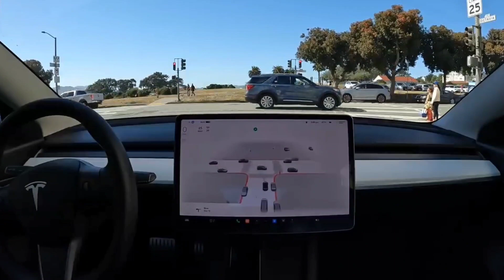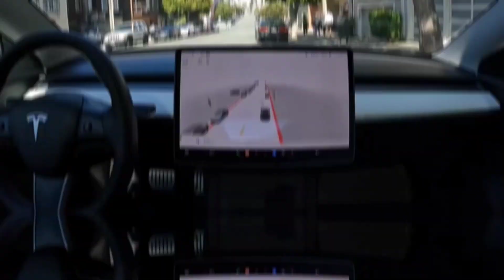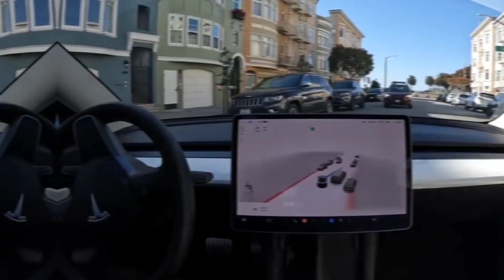TESLA revela la GIGAPRESS del Cybertruck ¡ES GIGANTESCA!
La empresa estadounidense dedicada a la creación de coches eléctricos que tiene por nombre "Tesla" siempre ha sido un líder innovador en la industria automotriz, y su último producto no es la excepción.

Pero aquí queremos contarte sobre la gigantesca GigaPress, donde se contruye el nuevo y revolucionario diseño del cybertruck que permite una capacidad de carga mucho mayor y un mayor alcance. Con este nuevo camión, Tesla ha hecho posible el transporte de cargas mucho más grandes que nunca. ¡Así que asegúrate de echarle un vistazo a este videos para que no te pierdas ningún detalle!

RECUERDA PARTICIPAR EN EL SORTEO QUE HEMOS PREPARADO ESPECIALMENTE PARA TI, TE DEJO EL LINK DEL VIDEO, MÍRALO HASTA EL FINAL Y DESCUBRE COMO SER PARTE DEL CONCURSO, TÚ PUEDES SER EL GANADOR/A DE $100.